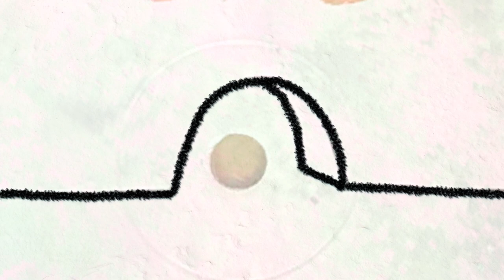Cones "Pictures of Pictures" LP Trailer